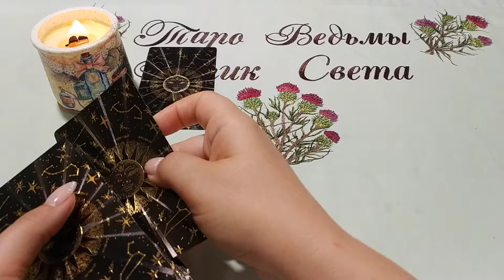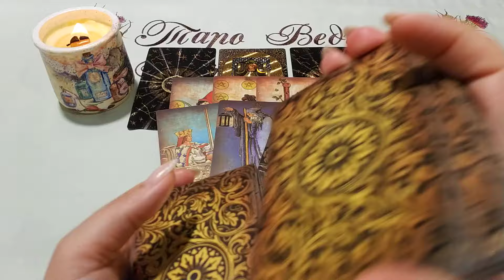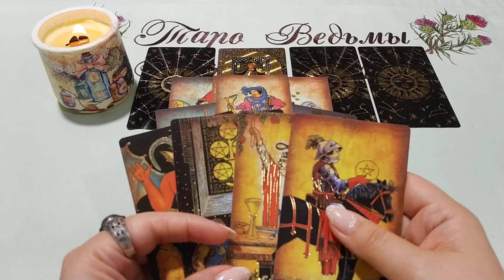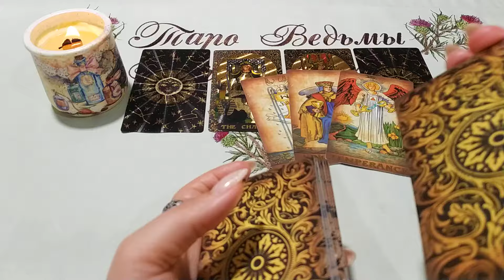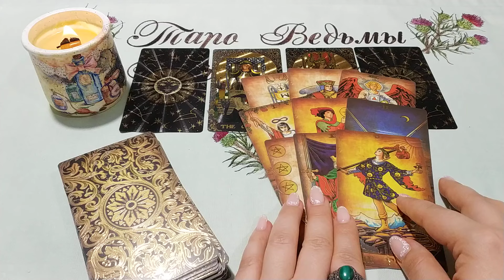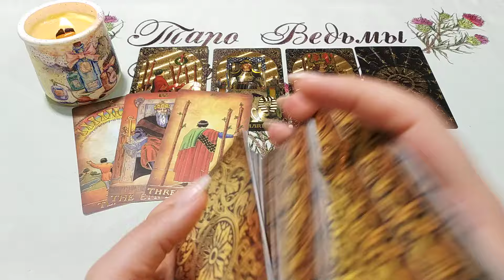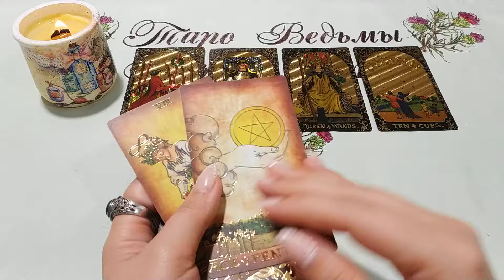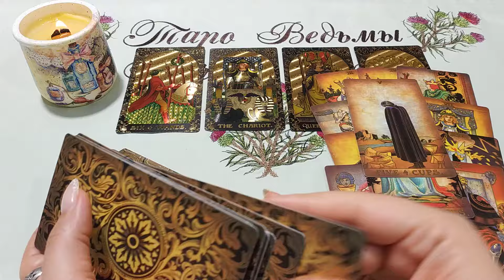Кто искренне желает зла? Общий расклад.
Личную консультация (расклад), магическая помощь, на любом краю Земли, если Вам исполнилось 18. ВК и Фэйсбук электронная почта ВАЖНО: прежде чем писать, ОБЯЗАТЕЛЬНО посмотрите как проходит консультация: Правила получения личного расклада и как получить личный Получение личных ритуалов только после Диагностики Магического негатива.